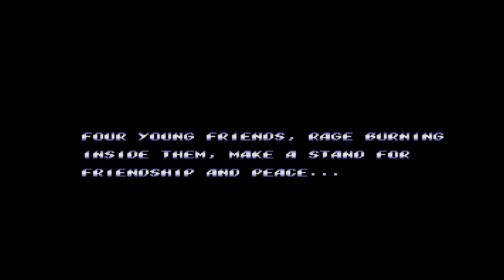Streets of Rage 2 part 1. Blaze is up next after Adam destroyed Streets of Rage 1!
We are Blaze now the sexy character from the Streets of Rage series!